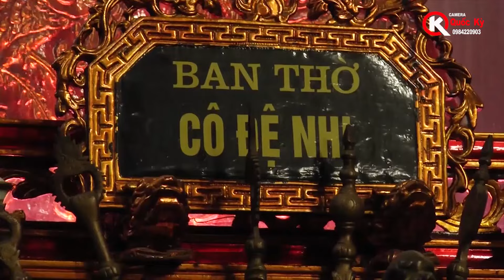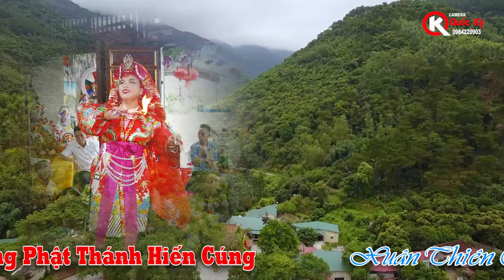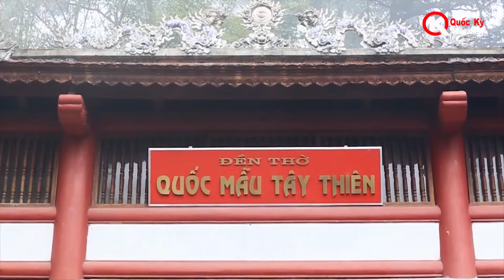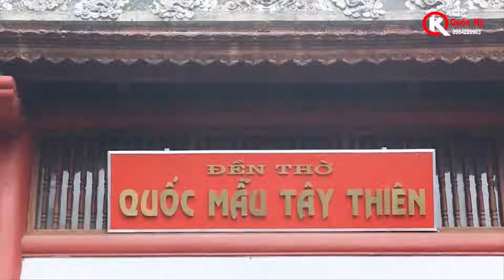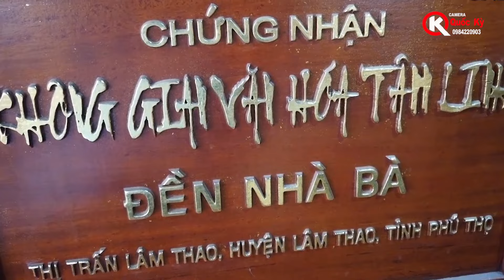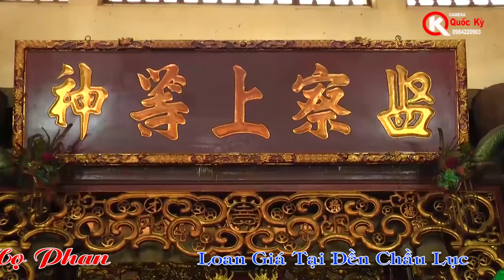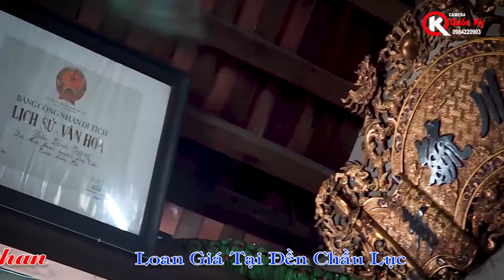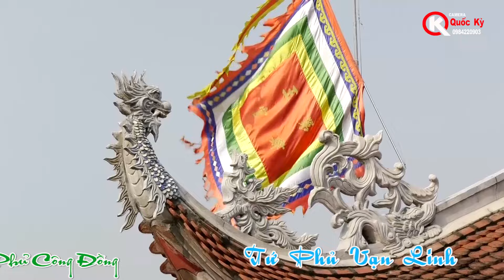Đồng Thầy Họ Phan - Loan Giá Tại Đền Chầu Lục Lạng Sơn - Clip 1